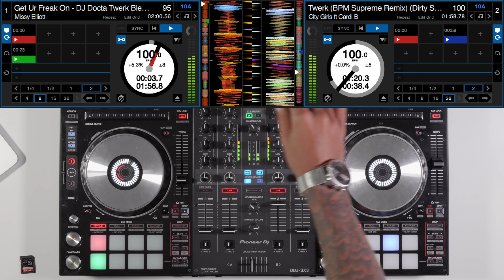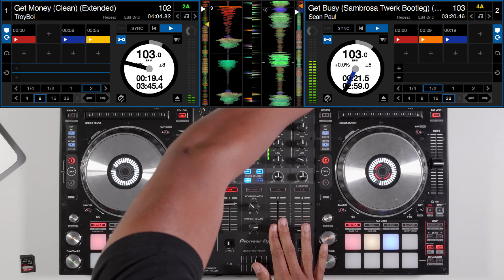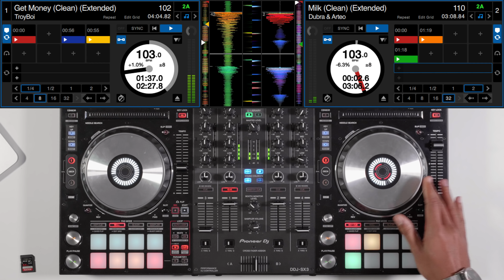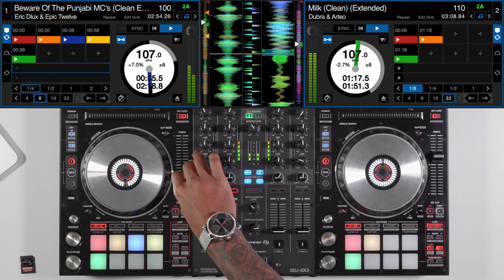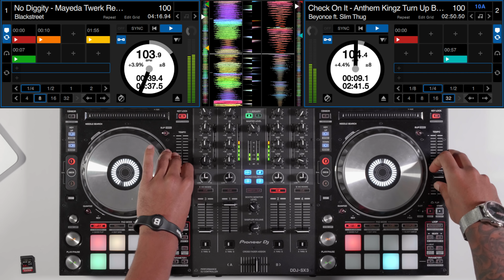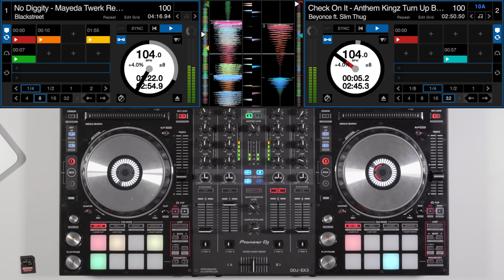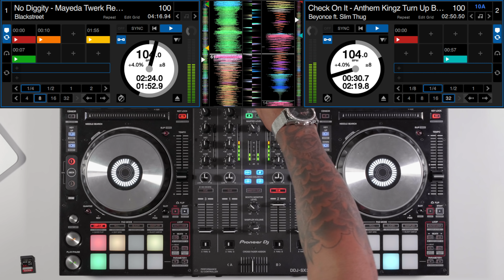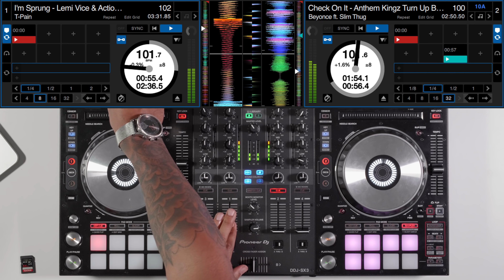Twerk DJ Mix - Pioneer DDJ SX3 - DJ Lawrence James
In this weeks SundayDJSkills DJ Lawrence James is taking the Pioneer DDJ SX3 for a spin on Serato DJ Pro in a twerk mix.